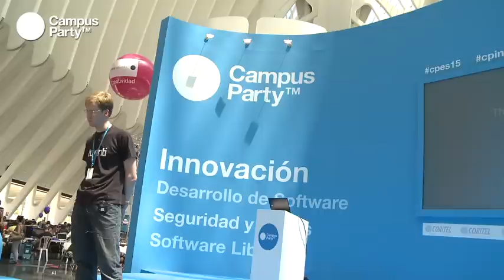CPES15 - Entrevista Erik Schultink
De la mano de Erik Schultink, CTO de Tuenti.com, conoceremos la construcción de una operadora móvil social e innovadora aprovechando sus principales competencias en aplicaciones web sociales. Tuenti es la mayor empresa web de España, con más de 33.000 millones de páginas vistas al mes, y es responsable de las operaciones técnicas y de ingeniería. Anteriormente, trabajó como ingeniero en Facebook (2004) y fue cofundador de Essembly.com, una red social política (2005). Se licenció en Ingeniería Informática por la Universidad de Harvard, donde centró su investigación en la aplicación de métodos de la economía y algorítmica.